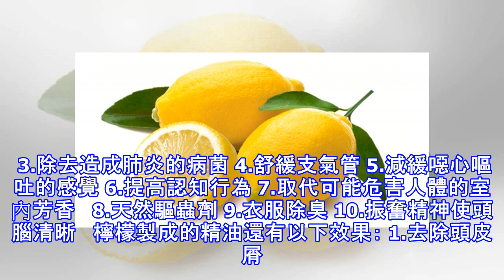檸檬不但能吃還可以有這些功用！靠這招「擺脫氣喘、醒腦又紓壓」趕快學起來！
加入好友，分享好文給親朋好友！ -- 檸檬不但能吃還可以有這些功用！靠這招「擺脫氣喘、醒腦又紓壓」趕快學起來！ 檸檬含有豐富的維生素C、B群和人體所需的礦物質，攝取檸檬對人體有許多好處，不過這個超強水果除了能吃之外，還有許多其他的用途！ 將檸檬切開後擺放在床邊，讓檸檬的香味散布在房間中，有助於： 1.放鬆 2.預防氣喘 根據美國《生物有機與藥物化學》期刊所發表的研究指出，檸檬中的檸檬烯有助於減緩氣喘與減少發炎反應。 3.除去造成肺炎的病菌 4.舒緩支氣管 5.減緩噁心嘔吐的感覺 6.提高認知行為 7.取代可能危害人體的室內芳香   8.天然驅蟲劑 9.衣服除臭 10.振奮精神使頭腦清晰   ...